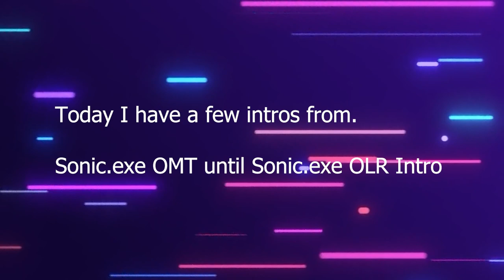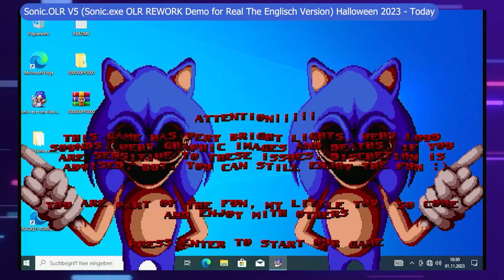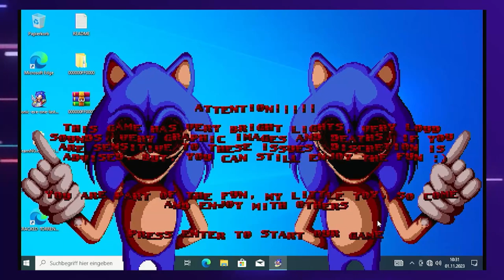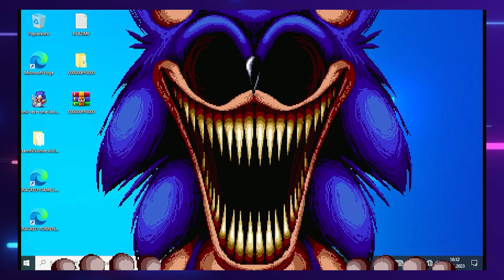Sonic OMT Intro History l PeterDerKiller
In this video are all the intros from Sonic.OMT

Sonic.EXE One Last Round REWORK Demo (April Fools Version)
(SONIC.EXE OLR EGGMAN DEMO 100% REAL!!!) The Link is Done